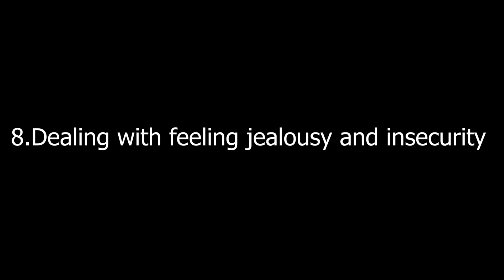Building Trust and Honesty with Your Partner | Strengthening Relationships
Discover the key to lasting and meaningful relationships in our latest video, "Building Trust and Honesty with Your Partner." 🤝💞

Whether you're in a new relationship or seeking to reinforce an existing one, this video provides invaluable insights into nurturing a foundation of trust and honesty. Join us in creating relationships built on trust and authenticity! 💑🌈

Building Trust, Honesty in Relationships, Strengthening Bonds, Trustworthy Partnerships, Relationship Advice, Effective Communication, Emotional Intimacy, Healing Relationships, Relationship Growth, Meaningful Connections.

Thank you for tuning in! Remember, trust and honesty are the cornerstones of a strong relationship. 🙌✨